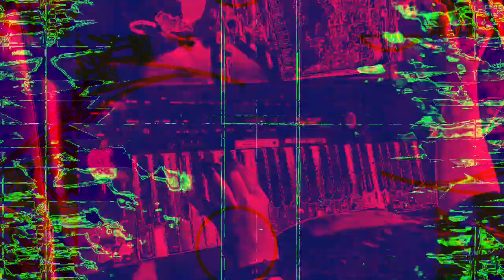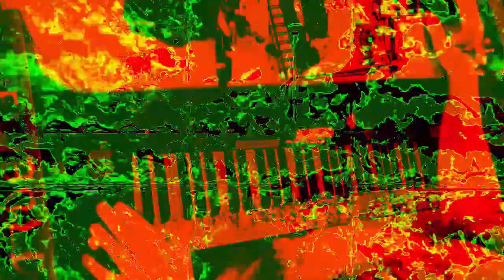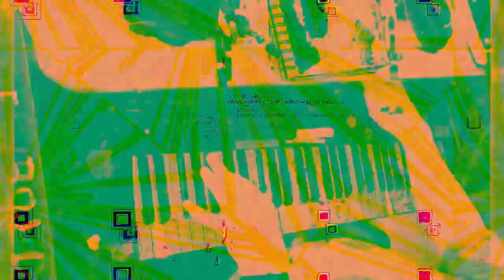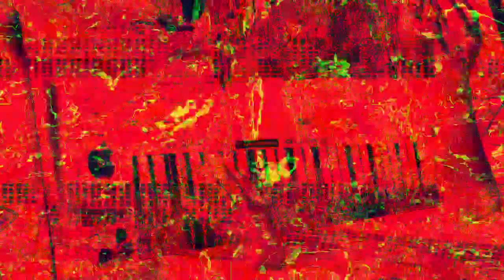[EPILEPSY WARNING] Movie 23 01 30 16h15m02s